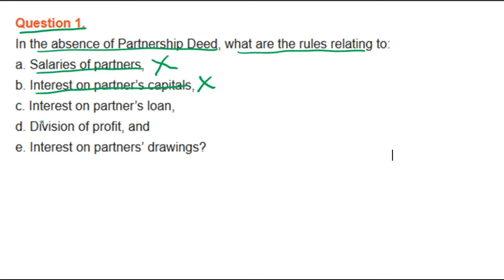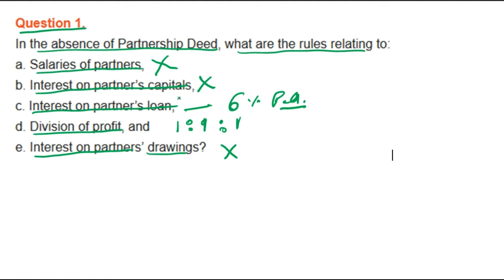|| Fundamental of Partnership || part- 1 || TS Grewal Solutions For CBSE Class 12 Accountancy ||